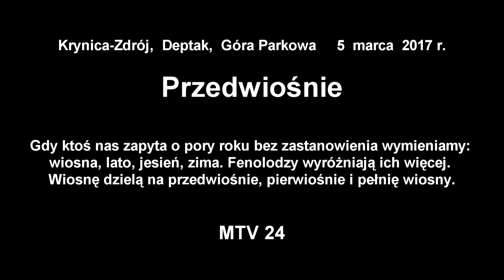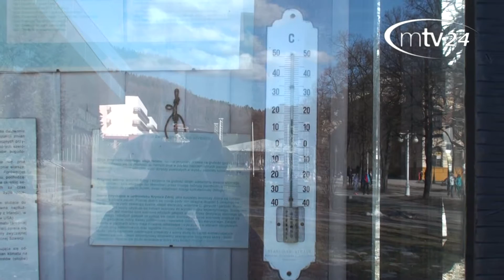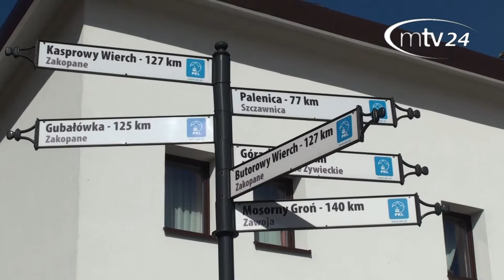„Przedwiośnie” - Krynica-Zdrój, Deptak, Góra Parkowa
„Przedwiośnie” - Krynica-Zdrój, Deptak, Góra Parkowa             5 marca 2017r.
Gdy ktoś nas zapyta o pory roku bez zastanowienia wymieniamy: wiosna, lato, jesień, zima. Fenolodzy wyróżniają ich więcej. Wiosnę dzielą na przedwiośnie, pierwiośnie i pełnię wiosny.